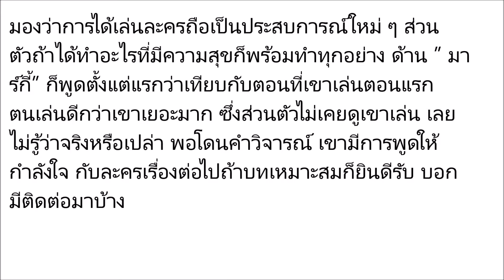ป๊อก ภัสสรกรณ์ แจงหลังถูกวิจารณ์แรงแอคติ้งไม่ผ่าน ไม่เหมาะกับการแสดง!!??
ป๊อก ภัสสรกรณ์ แจงหลังถูกวิจารณ์แรงแอคติ้งไม่ผ่าน ไม่เหมาะกับการแสดง!!??. ,,,,,,,,,. Please Subscribe, Like, Share, and Comment.